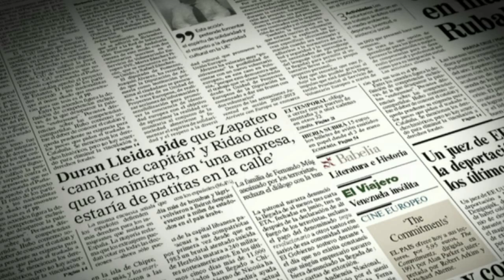1929 - Muere Luca de Tena I, artículo de "Azorín"